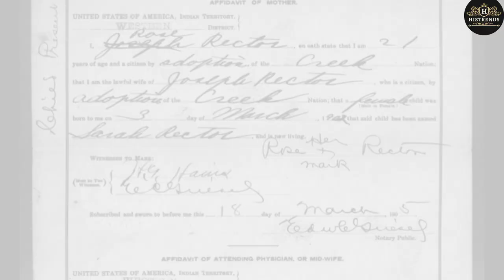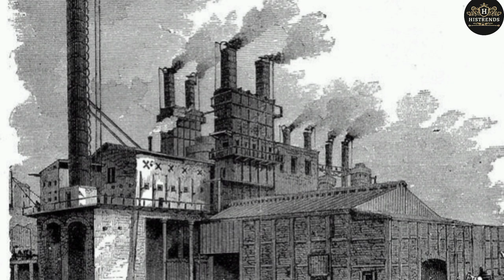The Untold Story of America's first youngest Black Billionaire Sarah Rector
_______________________________ 🔜 Tune in more... ◆ Vlog Music ◆ Happy Music ◆ Bright Music ◆ Uplifting Music ➡️Duration: 02:22 ➡️Track description: A loud, raw and energetic no copyright modern punk indie rock track! Driven by a super catchy drum beat and big claps, the track quickly progresses with electric guitars! You are free to use the (CC-BY) music (even for commercial purposes) as long as you include credit and link in your video (project) description or somewhere in your internet profile (blog, vlog, podcast, social network, etc.). You can find more detailed information about the credit and the link in every music/song Description in the Video.
The Abuse of Black Male Slaves by White Women
uper Nasty  Wild SEX Lives Of Black male slaves
slave breeding slave breeding farms of the south
slave breeding plantations
slave breeding farms
bdsm slave breeding slave breeding bds
slave breeding: dehumanizing black men
slave breeding moviesamerican slave coast history of slave breeding' slave breeding stables slave breeding practices plantation slave breeding john amos slave breeding slave breeding sex violence and memory in african american history slave breeding in antebellum south slave breeding scene documentary slave breeding slave breeding in america african slave breeding
black slave breeding richard dawkins on slave breeding black slave breeding farms slave breeding asmr slave breeding camps michael johnson slave breeding
slave breeding farms movie  slave knight gael
12 years a slave
12 years of slave
2b2t slave labor
slave
slave knight gael ost slave to the rhythm michael Jackson
michael jackson slave to the rhythm
slave leia
britney spears slave for you
no longer a slave to fear
marche slavery
slave songs
slave hypnosis
foot slaves
black inventors for kids black inventors documentary famous black inventors
black inventors of the 20th and 21st century,
great black inventors, abcs of black inventors,
black inventors kids,myth of black inventors,
black inventors in technology,list of inventions made by black inventors maurice evans video black history teacher talks of black inventors
abcya black inventors,black inventors you never heard of,black inventors garrett morgan
black inventors moments,black inventors no bullshit,white inventions vs black inventors great black inventors and their inventions
black inventors and their patents documentary what have black inventors